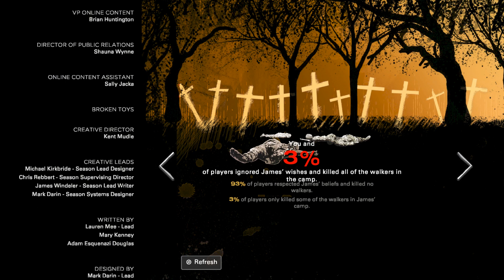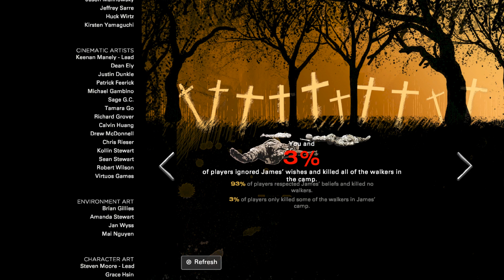3% Of Players Killed All The Walkers In The Camp - The Walking Dead Final Season 4 Episode 3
3% Of Players Killed All The Walkers In The Camp - The Walking Dead Telltale: The Final Season 4 Episode 3: Broken Toys - Walkthrough Gameplay (No Commentary Playthrough Let's Play)